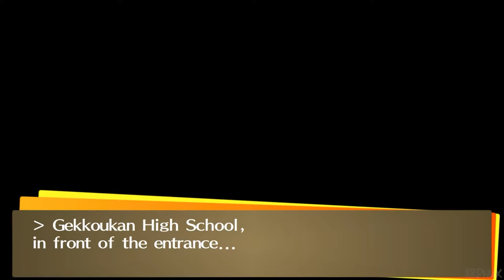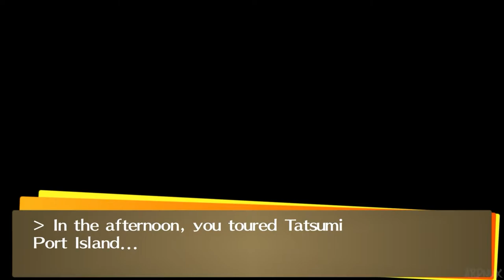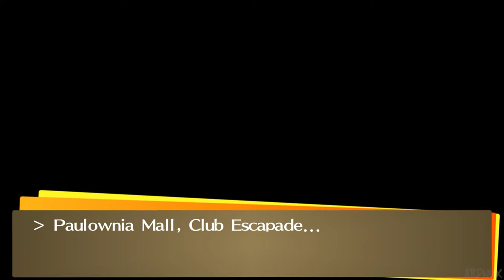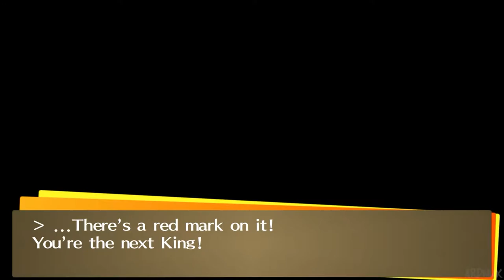Yasogami High Tatsumi Port Island School Trip & The King's Game (Persona 4 Golden PC 60FPS)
PERSONA 4 GOLDEN GAMEPLAY WALKTHROUGH | P4G | PERSONA 4 GOLDEN GAMEPLAY WALKTHROUGH NO COMMENTARY 1080P FULL HD HIGH DEFINITION 60FPS

Persona 4 Golden follows a group of high school students dealing with a mysterious TV channel dedicated to distorting and exaggerating the truth of who they are and their identities. A string of bizarre murders related to the TV channel begins shaking their once peaceful town. They explore the mysterious world inside the TV and perform rescue missions in order to save its victims from death. Only by looking past what is on the screen, finding and evaluating the truth among a myriad of lies can they hope to find the serial killer and save their town.

Released on:

November 20, 2012 (PSVITA)
June 14, 2020 (STEAM)